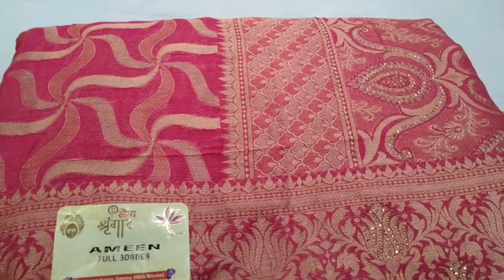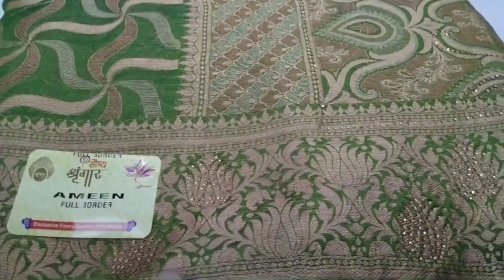🖕इतनी शानदार🔥 डिज़ाइन आज तक नही देखी होगी😳👌newtrendingsaree🖕👉neworganza 🔥💥 न्यू फैंसी साड़ी2023👌👌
PRICE 1300
FREE DILIVERY 🚚